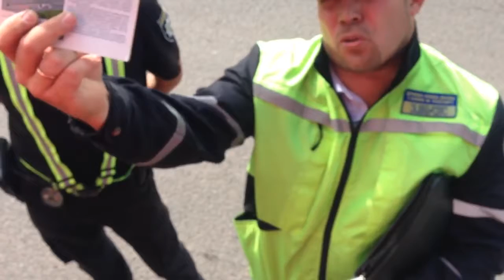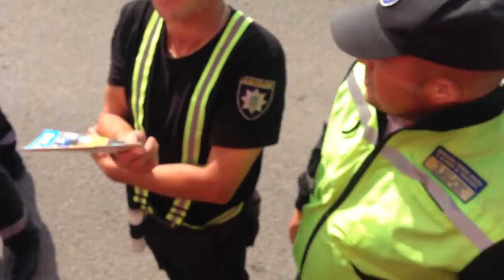Наша полиция снова об@сралась